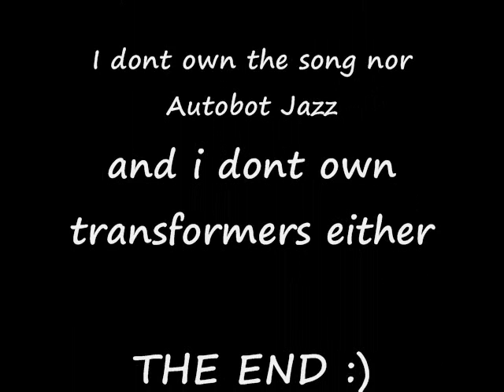Chibi G1 Autobot Jazz does the caramelldansen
ok so this is my epic fail at a caramelldancen animation thingy. its also my first time doing this also, so.

also, i own the pictures so please ask me before using them. they can be found here  I
                                                      V